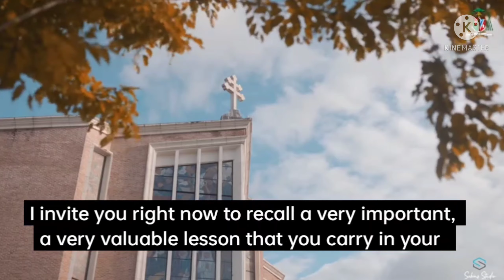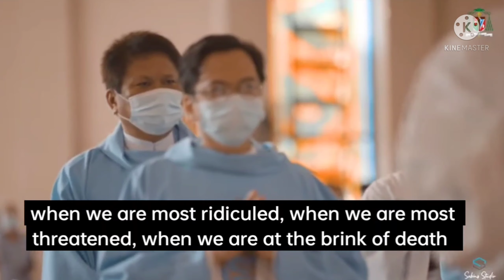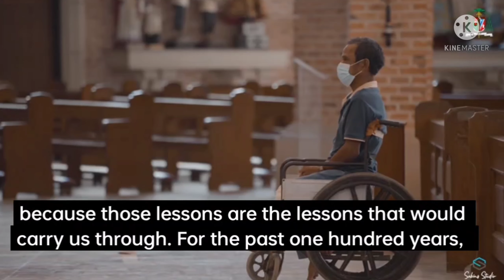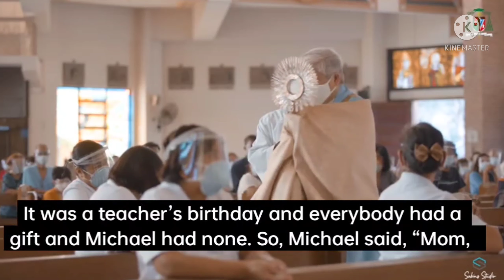ANO ANG NAGPAPASAYA SAYO? || PILIPINO CATHOLIC CANNEL || @Farther Soc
Guys, please subscribe  my youtube channel to see more short videos like this, give this video a thumbs up if you enjoyed it and leave a comment down bellow  what videos you want to see next, don't  forget to hit the notification bell for more update.

@domatrix vlog
@father soc

The Light Of Faith
fidel roura homily
Father Soc
sabins studio bishop soc
father soc letting go
catholic topics
father soc try again
homily tagalog
archbishop socrates villegas holy
father soc villegas
fr soc channel
father socrates mass today

credit: Father soc